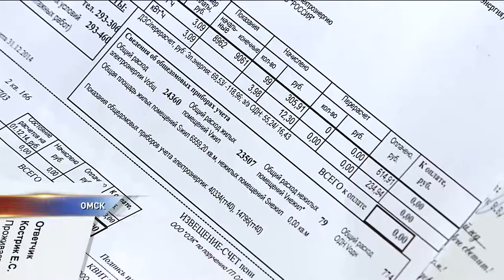Как будут расти тарифы в новом году